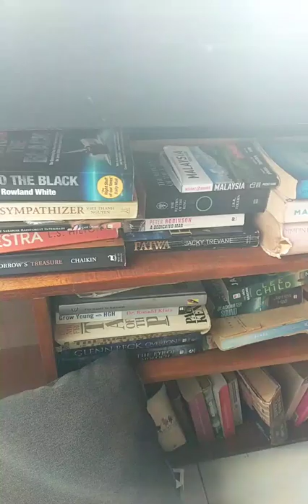Instagram Live Q and A #2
Austin Jacob Vander Weil on Facebook